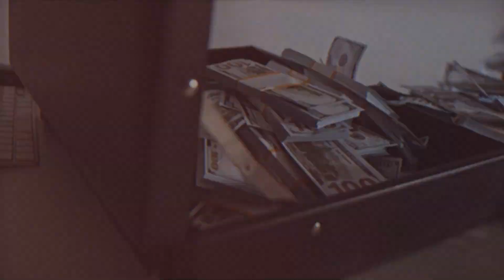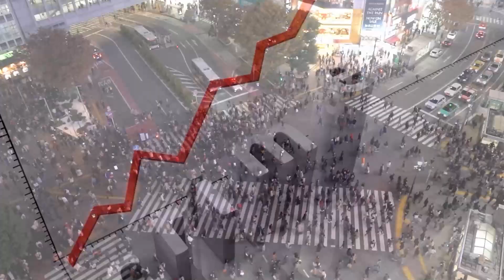Top 10 Most Dangerous Cities in the USA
Get ready for a shocking exploration into the core of America's most dangerous places. From bustling cities to hidden rural areas, we'll reveal the harsh reality of crime, violence, and danger across the USA. Prepare yourself for an enlightening journey through the 10 most treacherous locations, where every corner has a story to tell and every step carries a risk. Are you prepared to expose the dark side of the land of the free?